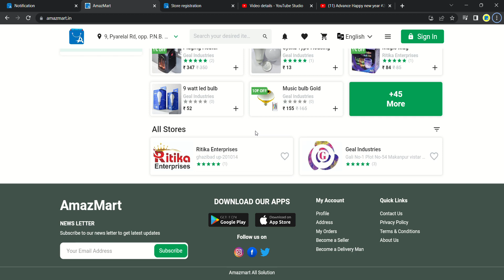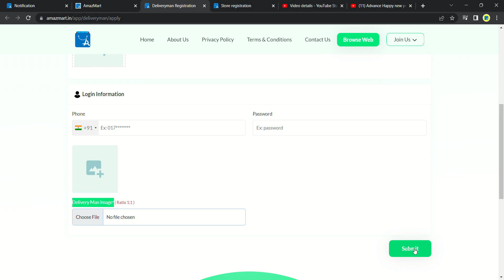Deliveryman Registration | AmazMart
AmazMart is a complete Multi-vendor Food, Grocery, eCommerce, Parcel, Pharmacy, or any kind of products delivery system developed with powerful admin panel will help you to control your business smartly.